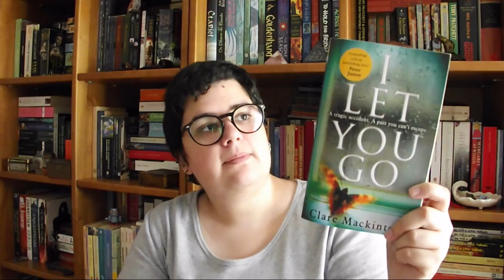TBR Dark-a-thon | 2017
A Dark-a-thon é organizada pela Elsa do Canal Ordem d'Avis e decorre de 1 a 15 de Julho.

📚 Livros mencionados!
- I Let you Go de Clare Mackintosh
- A Deadly Thaw de Sarah Ward
- Twelve Irish Ghost Stories